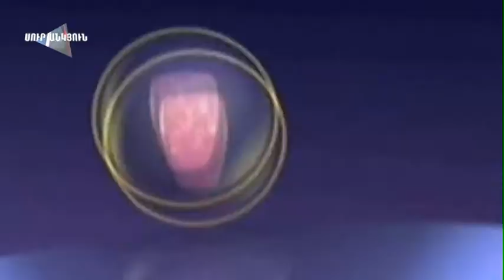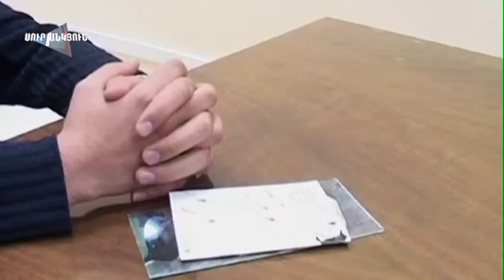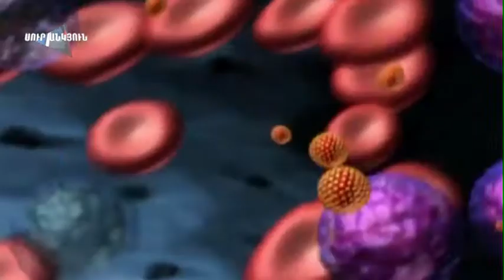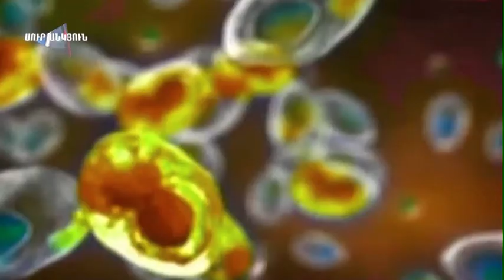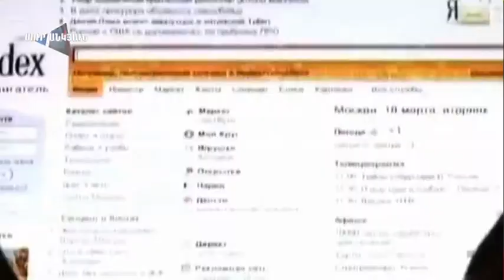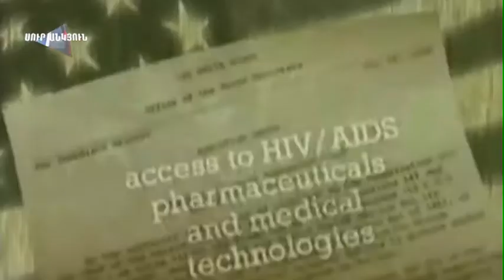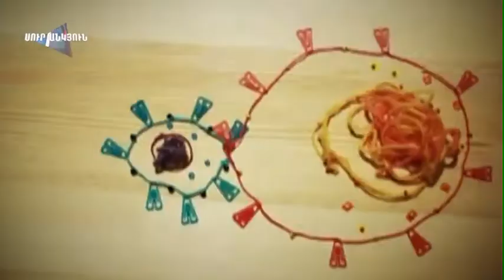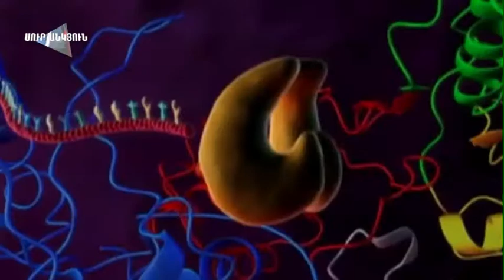Սուր անկյուն 08.09.2013 - տեսանյութ 5 / Sur ankyun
Հայաստանում ՄԻԱՎ վարակակիրների ու ՁԻԱՀ-ով հիվանդների վերաբերյալ վիճակագրությունն անհանգստացնող է: